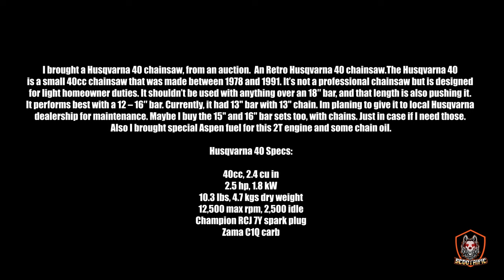Husqvarna 40 chainsaw Part 1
by Scootrific

Tauno Kukk
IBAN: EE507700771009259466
SWIFT/BIC: LHVBEE22